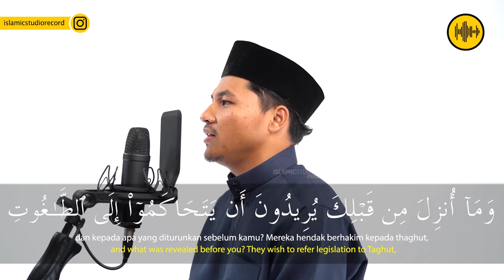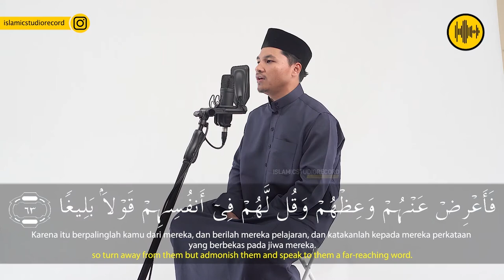SURAH AN-NISA AYAT 58 - 64 || UST WAFI ABDUL QUDUS